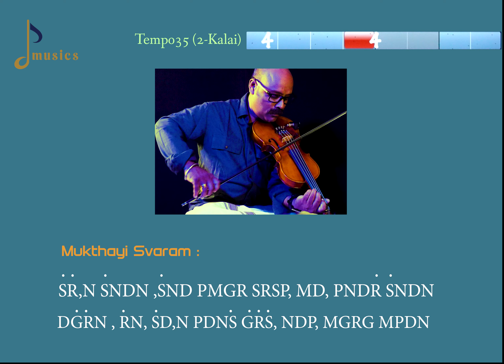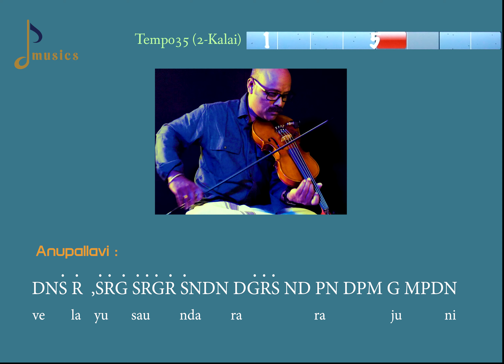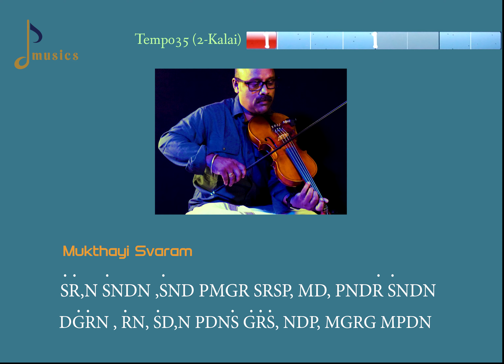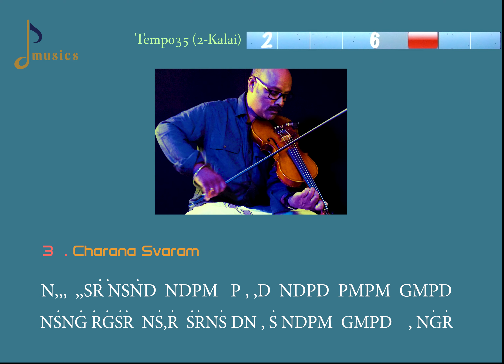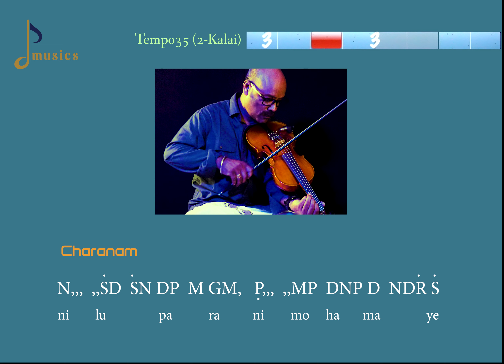VANAJAKSHIRO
Ragam: Kalyani (65th Melakartha Ragam)
Talam: Adi
Composer: Ramnad Srinivasa Iyengar
Arohanam: S R2 G2 M2 PD2N2S Avarohanam: SN2D2PM2G2R2S
Pallavi: Vanajakshiro ee virahomorvane Vasudevuni thodi deve
Anupallavi: Vinave Nagapuramuna Velayu Soundara rajuni
Charanam: Nilupa rani mohamaye

Pallavi: O the lady with eyes like those beautiful flowers that originate from the garden
(“vanajakshiro”)! I am unable to abide (“orvane”) by this separation (“ee viraham”).
Please fetch (“teve”) along (“todi”) the son of Vasudeva, Krishna (“vaasudevuni”).
Anupallavi: Please pay attention (“vinave”)! He is the king of splendour (“soundarya
raju”) who dwells (“velayu”) at Nagapuram (“nagapuramuna”).
Charanam: Unendurable (“niluparani”) desire is consuming me (“mohamaaye”).

Varna is the most important form in South Indian classical music.Varna is like a miniature paint of Raga.It contains all the essential and appealing aspects of a raga in addition to the unique and unusual phrases that are typical to the raga.The study and practice of varnams helps instrumentalist with good fingering technique.it introduce the nature of raga.The lyrical Section helps the student learn the basic of raga alapana (melodic improvisation)
Varna consist of two half the (Purvanga) and the second half (uttaranga) first half has three sections :Pallavi ,Anupallavi,Chittasvaram (Muktayi svaram) and the second half has two section:Charanam and Ettugeda svaram.Pallavi which normally sung twice then move in to the anupallavi then chittaisvaram and back to the pallavi.if the varnam is performed in multiple speeds , the first half is performed in the various speedsbefore going to the second half.
The charana is usually one line with lyrics.The Ettugeda svarams are groups of note passages.The best way to understand the structure of varnamis to listen to a recording of the varnam while following the written notation
*Description from Mastering Varnam by Dr L Subramaniam